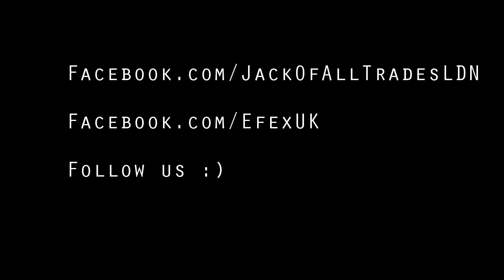Insane 22 (Teaser) - Mark Rage (Jack of All Trades Spesh)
Teaser from our debut E.P "The House Jack Built" forthcoming from Starclash Records. Footage from MorningGloryville

Original Music  - Mark Rage
Decks - Charlie Baltimore
Host - Efex
Video - Willow Jones